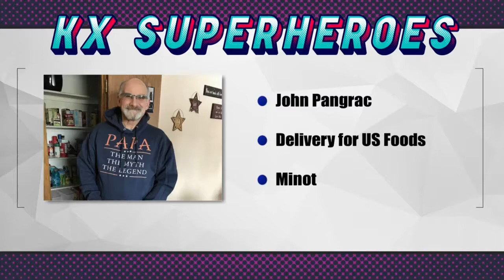MSA United Way